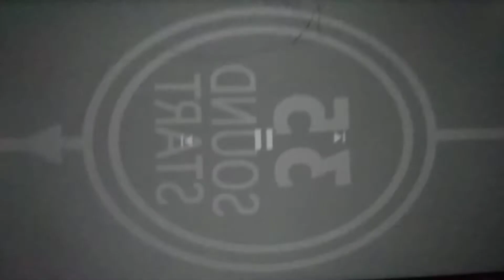Brain Damage Films/Masked Films (Nightmare Fuel warning!)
Yep. It's a logo for one of the most infamous low budget studios out there! Brain Damage Films, a Troma clone. They're based out of the U.S. and was founded in 2001 by Darrin Rampage, who I'm guessing is the freaky man that flashes twice in the logo.